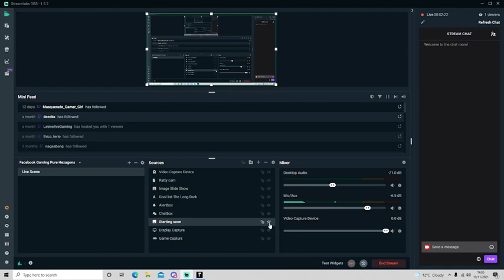The Long Dark